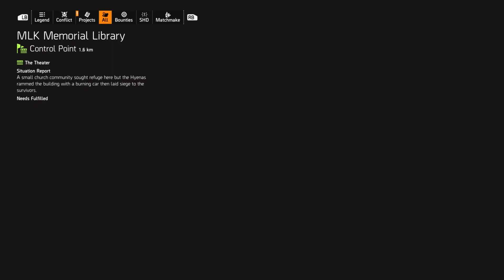Tom Clancy's The Division 2 part 53